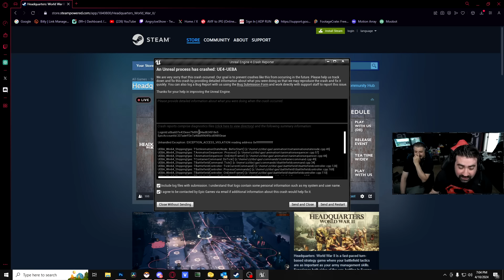Headquarters WW2 is Solid but Buggy Turn Based Strategy!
AngryJoe & Jay take a look at Headquarters World War 2 a turn based Strategy Game that appeals to historical wargamers just like us!